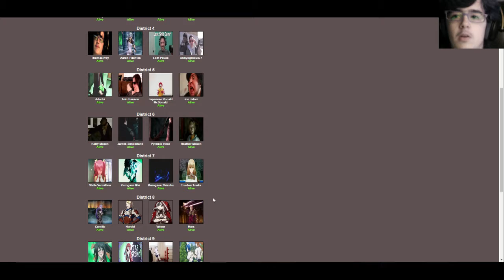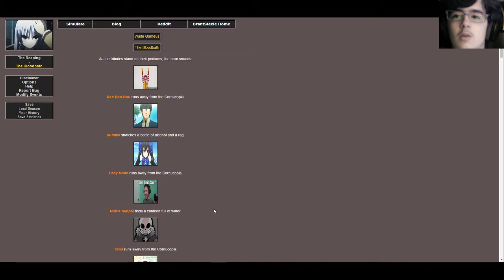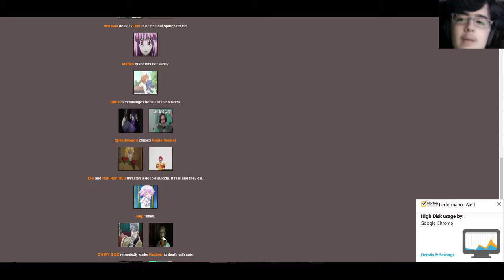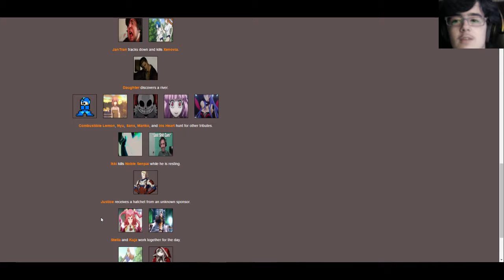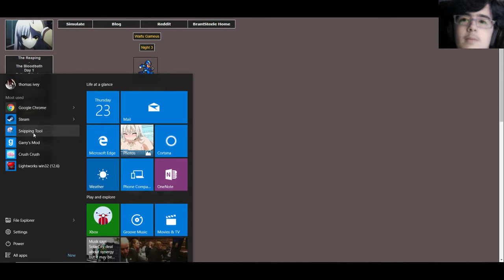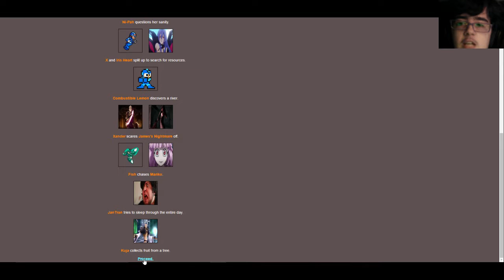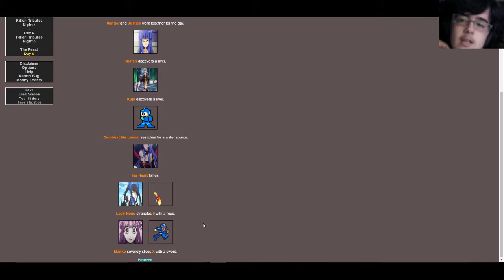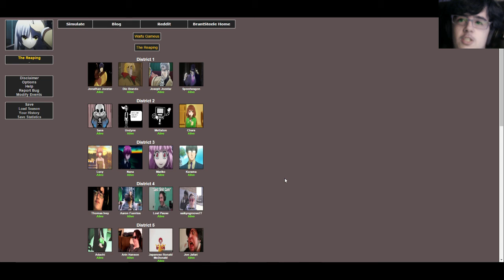In the Name of Justice! Battle to the Death #29